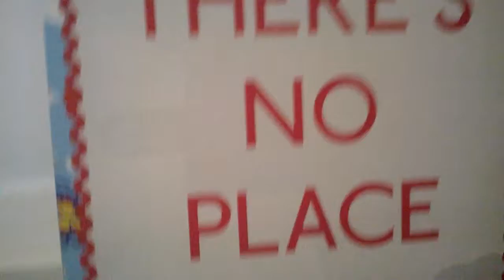Vintage & Antiques from 19th century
Brass hanging Plates, Porcelan, Coins, silver wear, prints, brass metal rulers, alumenum vintage rulers, brus holders, and much more please contact Ferenc on 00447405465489